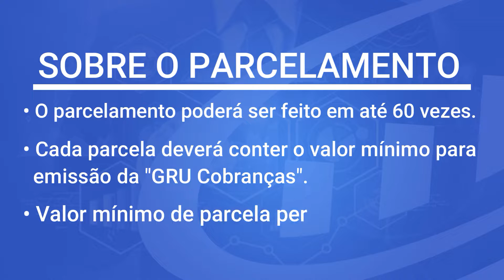Pode parcelar a devolução do auxilio emergencial? Parcelamento em 60 vezes!!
Se você tem que devolver o auxilio emergencial está é uma ótima notícia! Governo Federal agora vai permitir que a devolução do auxílio emergencial seja feita de forma parcelada. Mas não é só isso, por meio do Decreto 10990 o governo regulamentou os procedimentos para a devolução do auxilio para quem recebeu indevidamente. Ficou esclarecido o que acontece se não devolver o auxilio emergencial e os procedimentos de cobrança. A novidade principal é sobre poder parcelar a devolução do auxilio que ajudará muitas pessoas que não tem condições de fazer a devolução a vista.
Vem comigo nesse vídeo para saber mais detalhes!

📣"Este vídeo tem o caráter educativo e informacional e não se caracteriza como indicação ou recomendação de empréstimo. A decisão de adquirir um empréstimo é uma decisão pessoal, portanto analise sua situação e tome a decisão que julgar melhor."📣

🎬 Pet Shop